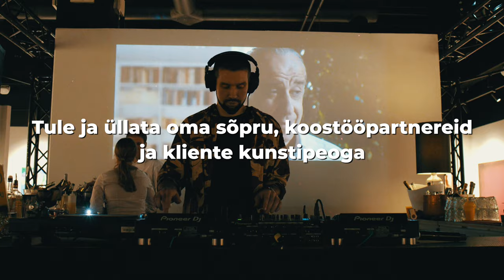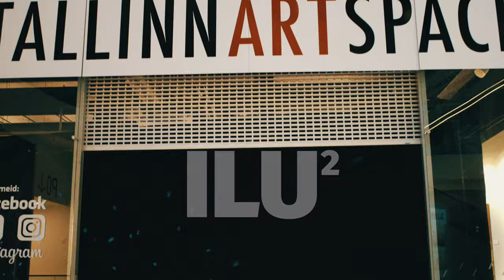La Grande Bellezza/ Kohutav ilu näituse avamine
Eesti Maalikunstnike Liidu kuraatorinäitus LA GRANDE BELLEZZA | KOHUTAV ILU 2 loob sünergia filmiklassika ja maalikunsti vahele ning on inspireeritud Paolo Sorrentino samanimelisest kultusfilmist. Näitusel osalevad peamiselt Eesti Maalikunstnike Liidu liikmed uute teostega filmi teemal.
Kuraator Jaak Visnap kirjeldab näitust selliselt:
Kohutav ilu. Pidu varajaste hommikutundideni, kus inimesed unustavad tabud, valehäbi, eluraskused. Forsseeritud tunded, mis asenduvad ärgates tühjusega. Kui pidu on lõppenud, on meelde jäänud ainult kaja toimunust. Ka kõige küünilisemad ja pragmaatilised inimesed hakkavad lootma oma elu teises pooles halastusele, mõistmisele ja andestamisele. Elu suurmängust hakkame tihtipeale saama aru alles siis, kui see hakkab lõppema.  Näitus jääb avatuks kuni 8.1.2020, galerii on avatud esmaspäevast pühapäevani kl 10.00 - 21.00
Tallinn Art Space galerii asub aadressil Peterburi tee 2.